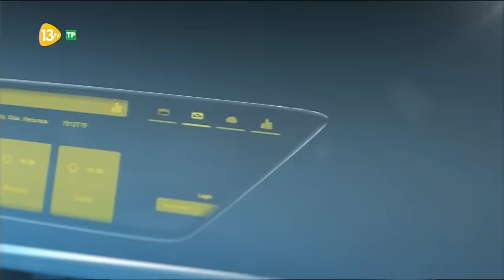Editorial de Urdaci 13tv 25.01.17 | A Europa no le gustan las secesiones | Trump y el Muro